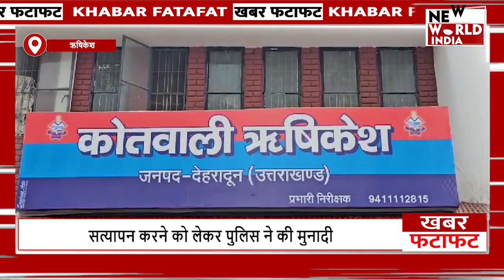फटाफट अंदाज में देखिए यूपी-उत्तराखंड की बड़ी खबरें